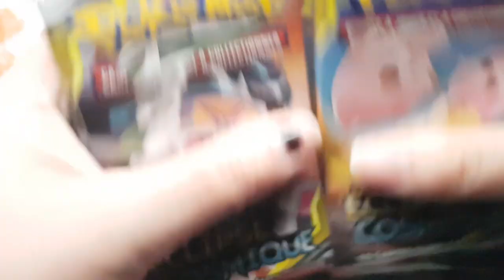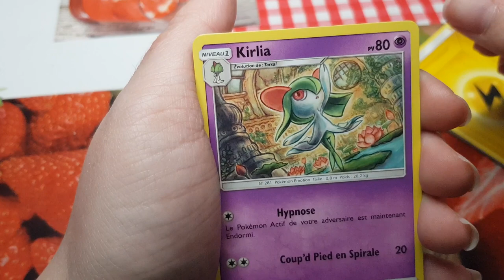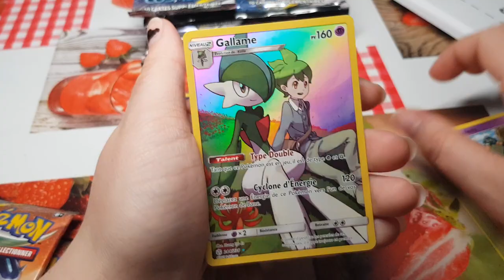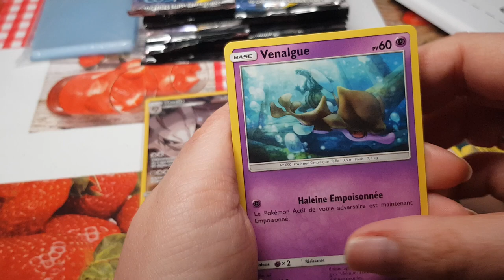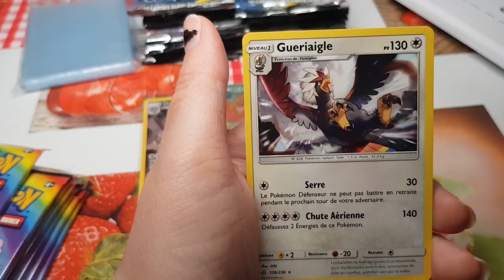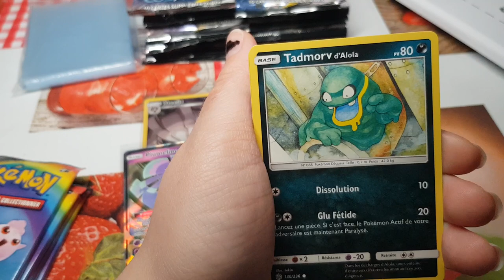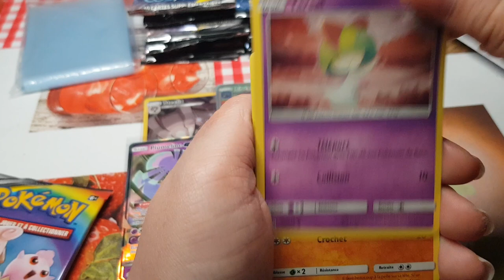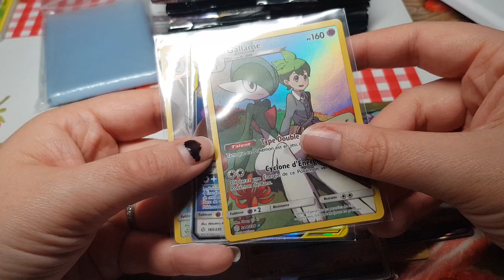Ouverture de carte pokémon éclipse cosmique